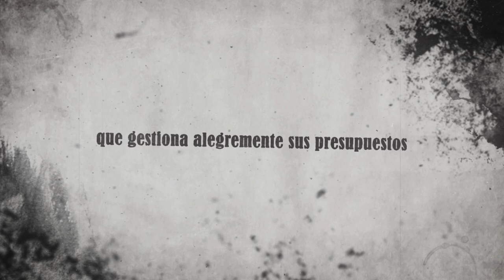"Los caciques" - CDN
El Centro Dramático Nacional presenta "Los caciques" de Carlos Arniches con dirección de Ángel Fernández Montesinos.

Versión: Juanjo Seoane / Ángel F. Montesinos

Una producción de Siempre Teatro SL

En el Teatro María Guerrero del 9 de octubre al 22 de noviembre de 2015.